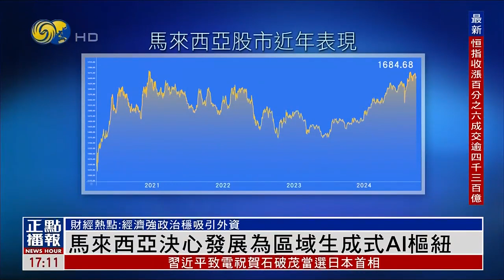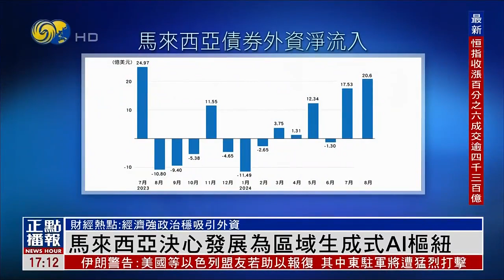財經熱點｜馬來西亞決心發展為區域生成式AI樞紐